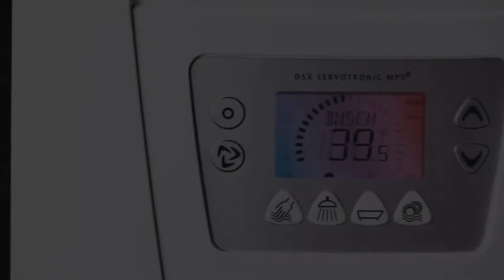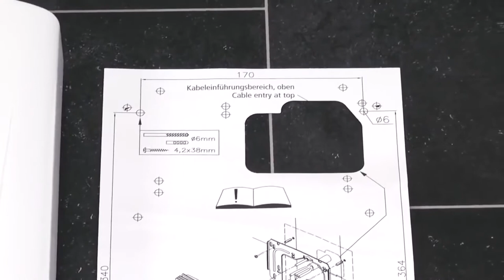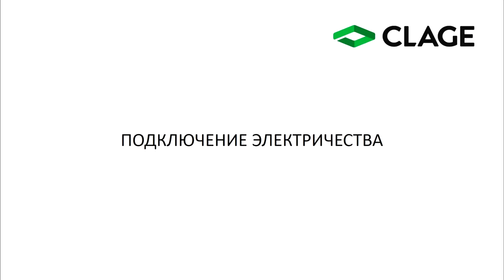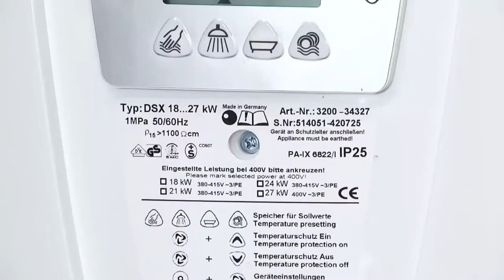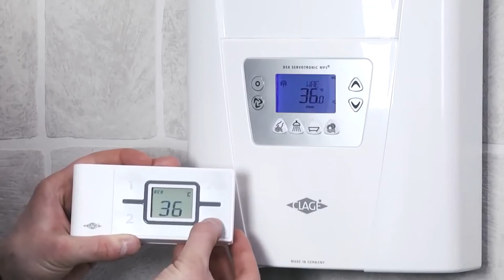Монтаж водонагревателя Clage DSX